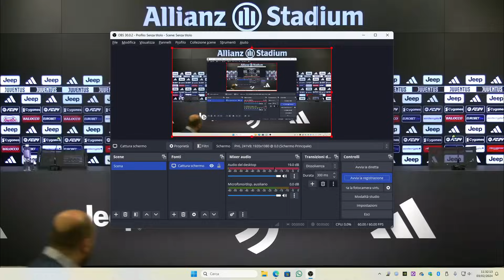VIDEOCONFERENZA ALLEGRI VIGILIA INTER JUVENTUS 03 02 2024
Buon Sabato, buon Weekend, il mio più sincero Buon Giorno a tutte e tutti Voi!
Qual è la "Call To Action" cui siete chiamati? Ma naturalmente iscriverVi in massa, Likes a più non posso e condivisioni dei Video, sempre se gradite, chiaramente, attivazione della Campanella per ricevere le Notifiche Push, per ottenere in tal modo tutti gli aggiornamenti sui contenuti, contenuti in continuo e costante aggiornamento, 24 ore su 24, in tempo reale, sempre consultabili su
che spero portiate sempre con Voi.
Basta, non Vi domando più nulla, tranne di commentare copiosamente, ma con stile, buona educazione, linguaggio consono e concentrandosi per fornire indicazioni, temi ed argomenti costruttivi. Grazie a Tutte e Tutti Voi per la collaborazione.
Ora entriamo nel vivo di questa Vigilia: in allegato a questo Video, nella Scheda "Community, come da prassi da qualche tempo, potrete leggere il Recap di questa settimana sino ad oggi.
Come sempre ci vorrebbero papiri per commentare gli accadimenti di questi giorni, anche se francamente si riducono al solito linciaggio mediatico anti-Juve ed all'elenco dei veleni e trascorsi pre Derby d'Italia; ed allora:
Iuliano-Ronaldo? Basta, lo ha riconfermato e ridetto anche Ceccarini: "Non è mai rigore, Iuliano era fermo, avrei dovuto fischiare fallo in attacco", infatti da lì in poi, chissà come mai, questo tipo di episodio è stato trattato in pratica sempre in questo modo. Inoltre in quel Campionato ben 15 favori agli "innominabili" vennero fatti, ma nessuno ricorda... A proposito, l'affossamento di West su Inzaghi?
Peraltro Ceccarini ha detto che avrebbe voluto la VAR. Io dico, sorridendo: "Meno male, almeno tu hai sbagliato o meglio, fatto bene, da solo, oggi invece si continua palesemente e senza vergogna, a favorire chi ora è in testa alla Classifica, usando pesi e misure sempre differenti, anche nel teatrino dell'Open Var".
Orsato-Pjanic: c'è chi ancora chiede il VAR di quel match, non c'è, è un giallo. Ma, gli altri episodi di quell'incontro? I rigori enormi non assegnati a Trezeguet e Matuidì? Le mancate espulsioni? Eppure passano sempre gli stessi ricordi, bisogna rispondere a costoro, così magari ci si concentra un po' su tutta la verità.
A proposito, ma perchè Orsato, il miglior arbitro sulla piazza, non può più arbitrare, causa veto nerazzurro? Vergognoso, altri però continuano.
Si è arrivati anche a creare immagini inventate, screenshots falsi, come nel caso degli "incappucciati", che peraltro mostrano di non sapere il regolamento, in quella trasmissione, la cui seconda parte è andata in onda Martedì scorso e che non cito, perchè non lo merita più, forse una volta sì, ora si è deontologicamente dissolta.
Avvocato Grassani, sì, quello dalla cravatta azzurra...
Ci fa sapere che il Bologna è stato prosciolto e dice pure che se ciò accade per la squadra di destinazione, significa che quella di origine non ha commesso reati... Ah, ma allora perchè continua a pagare soltanto una parte, quella Bianconera?
Superlega:
Laporta nomina le squadre che avrebbero già deciso di aderire e cita, per le Italiane, le Milanesi, Roma e Napoli, ma la Juve? Penso stia attendendo di capire bene l'evoluzione; mi permetto di fare un appello alla Società: appena la strada è chiara, ci si entra in questa Competizione, totalmente, visto che se ne è stati tra i Padri Fondatori.
Mercato: dopo Djaló, arriva Alcaraz e, naturalmente, avendo in precedenza Allegri parlato di Sinner e Djocovic, è chiaro che viene da sorridere, intanto speriamo bene in entrambi. Per tutte le evoluzioni del Mercato e per tutti i dettagli anche su Women e Giovanili, potete riferirvi al sito, già citato e seguirmi anche sui Socials, in particolare su Twitter, potrete godere di tutte le Timelines pubblicate dalla nostra Juventus.
Nazionale: vergognose 2 amichevoli il 21 e 24 Marzo 2024, negli Stati Uniti, contro Venezuela ed Ecuador, prima di Lazio-Juve del 30 Marzo e prima di Juve-Lazio di Coppa Italia. Ah, ma non era la Juve che era favorita dalla stagione senza Coppe? Infatti gli incontri con le cosiddette big è avenuto all'andata, ben lontano dalle Coppe Europee ed al ritorno, stiamo vedendo...
Buone riflessioni a tutti, ora è tempo di immergerci nella Videoconferenza Stampa pre Inter-Juve e dunque parola a Max Allegri, live dal Media Center di Vinovo, con i giornalisti, appuntamento fissato per le 11:30 di Sabato 03 Febbraio 2024, in vista dell'incontro, in programma alle 20:45 di Domenica 04 Febbraio 2024, valido per la Giornata 23 di Serie A.
RicordandoVi l'Articolo allegato al Video, Vi ringrazio, augurandoVi buon ascolto e buona visione!